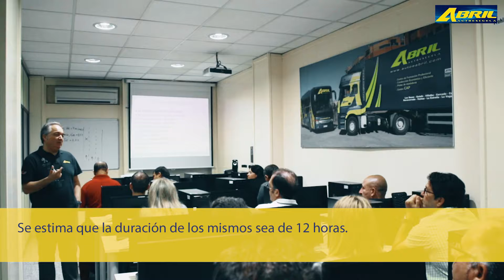Recuperación de Puntos Parcial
En este vídeo os explicamos el curso de recuperación parcial de puntos del permiso de conducir y porque elegir Autoescuela Abril.